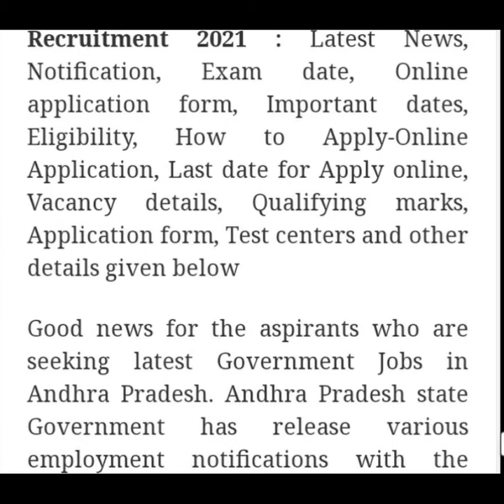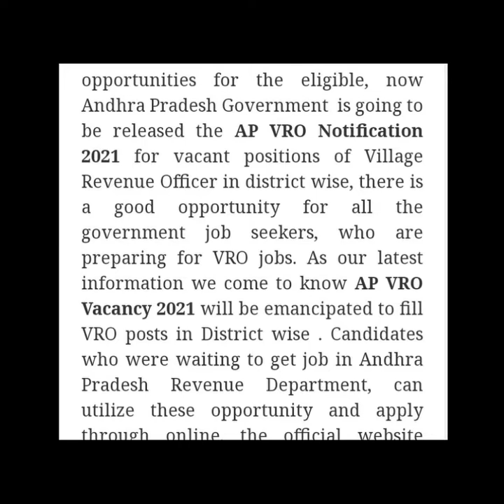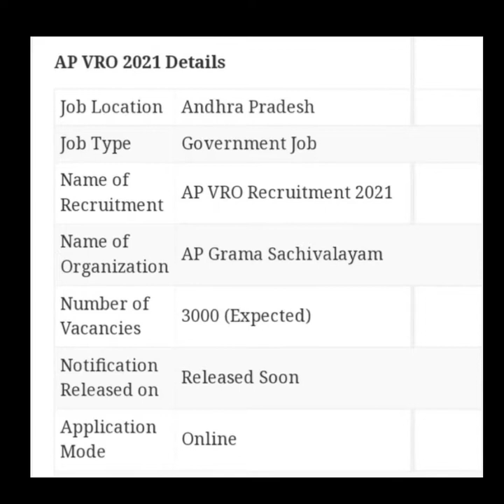AP VRO నోటిఫికేషన్ విడుదల 2021